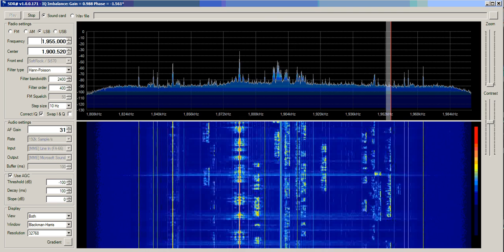Softrock SDR and Center Noise/humpff...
I hear a lot about issues with the LO (center frequency) noise and ground loop humps with Softrock Radios and I don't understand what I must be doing right. Here is an example of 160 meter band signals on this March 9th evening. As you can see the LO is at about 1950.2 KHz (according to the frequency readout window). You can hardly make it out on the panadapter and mid way thought the movie clip I tune back and forth around the LO and though it is there if you listen closely, you can hardly tell. Even a nearby signal over takes it at times. The moral of this story has most to do with removing ground loops in the set up and being willing to save up the coins for a quality sound interface. The latter being the key. They can run several hundred dollars but still less spent that if you were to purchase one of the expensive commercial products available. In this system I am using a Softrock Ensemble HF front end with an Edirol FA-66, Firewire, external sound interface. The computer is a standard, current PC model. I am using switching PS for 12 VDC and Softrock is connected to a primary USB port on the motherboard. Interestingly, I do connect the (-) side of the PS to the case of the FA-66 which seems to totally take out an extreme amount of AC hum and attendant broad center spike once I make that connection. Without it the SR would pretty much be unusable.  Not sure why... but in any case one can see that much can be done to reduce the negative effects of the LO noise and hump which is so bothersome. The software in use here is the current version of 'SDRSharp" (SDR#). Sometimes one might prefer the LO noise to the program content of signals! :)